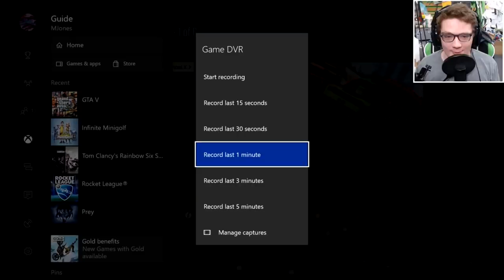The Very Best of GTA V | Part 21 | Achievement Hunter Funny Moments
Part 21 of all the best moments from Let's Play Grand Theft Auto V starring the amazing Achievement Hunter team!

AH GTA V episodes used:
00:10 - Let's Play - GTA V - Pacific Standard Heist - Criminal Masterminds (Finale)
06:53 - Let's Play - GTA V - Severe Weather Patterns (Mobile Operations #1)
09:08 - Let's Play - GTA V - Exit Strategy (Mobile Operations #2)
12:31 - Let's Play - GTA V - Cover Blown (Mobile Operations #3)
20:12 - Let's Play - GTA V - Risky Rocket Runway
29:17 - Let's Play - GTA V - Chopper vs. Chopper
33:49 - Let's Play - GTA V - Overtime Shootout
40:04 - Let's Play - GTA V - Special Cunning Stunts 3